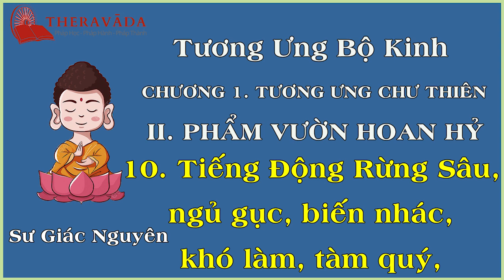Tương Ưng Bộ Kinh Tập 1. Chương 1 - Tương Ưng Chư Thiên10. Tiếng Động Rừng Sâu - Sư Giác Nguyên